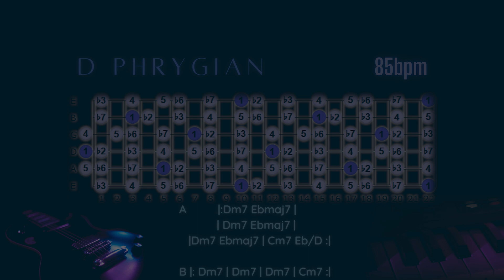D Phrygian guitar backing track | Hard Rain